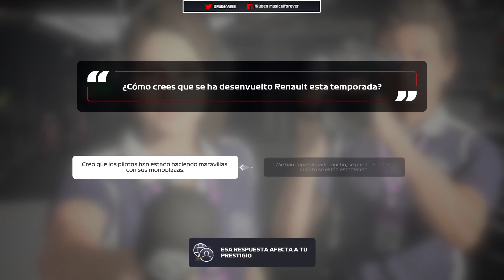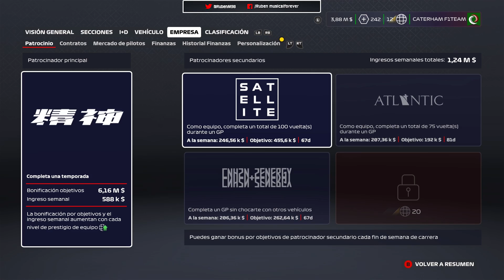FERRARI YA FALLÓ - MIEQUIPO #20 (Caterham F1Team) - RubenMF